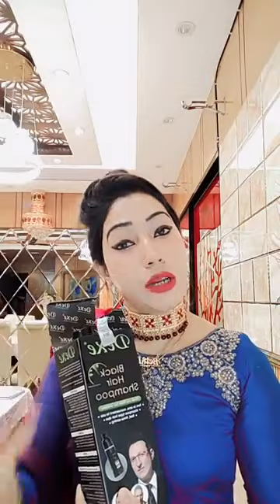Bethi gallery | ❤️ Offer price | ❤️live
Bethi gallery is a trusted Online base Shopping platform where you can easily buy Cosmetics, Skin Care Products. We are always careful to Our valuable Customers. We believe that our customers not only our clients but also Our family members.

Makeup product all list
Mascara
Foundation
Lip Gloss
Eyeshadow
Eyeliner
Lip Balm
Primer + Shine Control
Blush
Lipstick
Nail Polish
Makeup Tools
Concealer
Powder
Bronzer
Kits/Sets
Brow Enhancers
Highlighter
Lip Stain
Lip Liner
False Lashes
Cases, Bags, Totes
Professional Services

Shampoo
Conditioner
Styling Cream, Mousse + Gel
Hair + Scalp Treatments
Hairspray + Finishing Spray
Hair Color
Shine Serum + Gloss
Pomade, Wax + Finishing Cream
Blow Dryers
Brushes + Combs
Hair Accessories
Curling Irons
Other Styling Tools
Rollers, Curlers
Hair Loss
Salon Services

Moisturizer
Cleanser
Anti-Aging
Exfoliators, Scrubs
Eye Treatments
Blemish + Acne Control
Masks, Peels
Makeup Remover
Toners, Astringents
Oral Care
Night Cream
Self Tanners
Sun Protection
Toothpaste + Breath Freshener
Lip Plumper
Tools + Appliances
Microderm - abrasion
Lightening Cream
Dermatology Treatments & Peels
Ingestibles + Supplements
Lip Exfoliant

Body Lotion
Fragrance
Body Wash + Shower Gel/Foam
Hand, Foot + Nail Treatments
Antiperspirant + Deodorant
Soap
Hair Removal + Shaving
Sun Care
Self Tanner
Body Scrubs
Bath Salt, Oil, Fizzies + Bubbles
Home Aromatherapy
Nail Tools
Cellulite Treatment
Scar + Stretch Mark Reducers
Body Powder
Bath Brushes, Sponges
Professional Services
Intimate Care